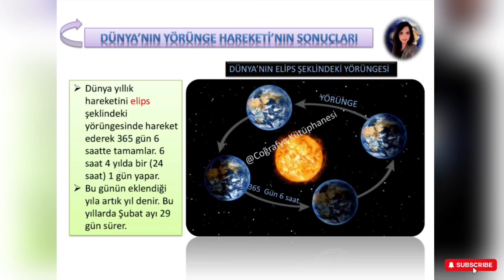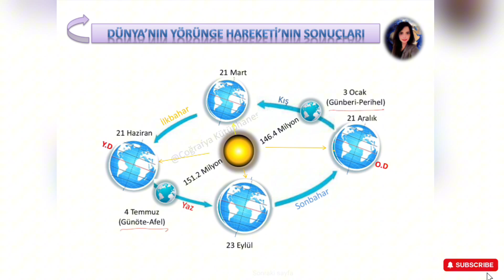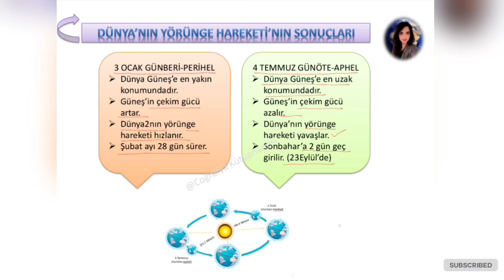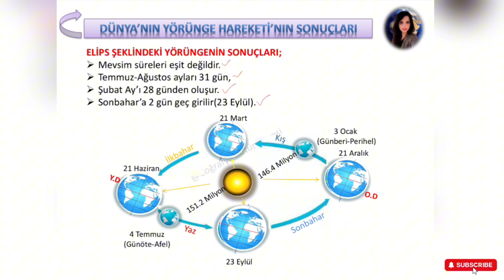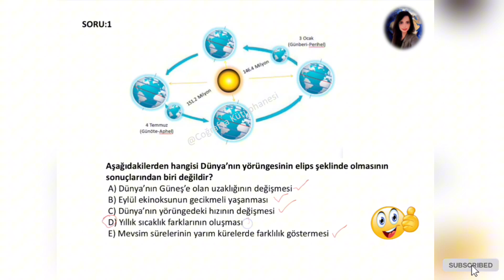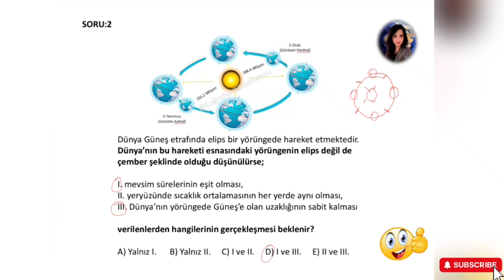Dünya'nın Yıllık (Yörünge) Hareketi ve Sonuçları